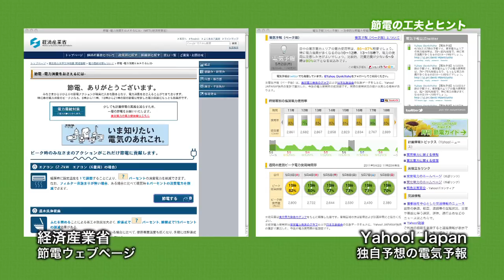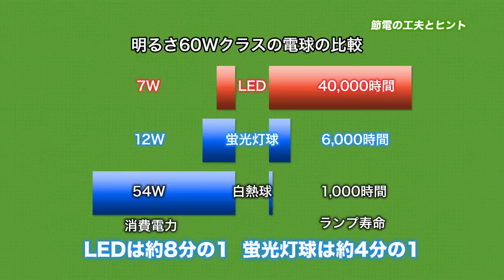東京ITニュース 節電の工夫とヒント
東日本大震災の影響を受け夏の電力不足が深刻です。
中でも電力需要の3割を超える家庭やオフィスでの節電が鍵となっています
第134回 2011.5.2 OA